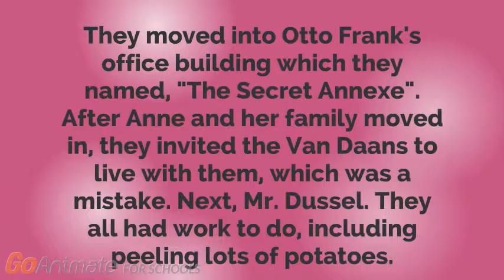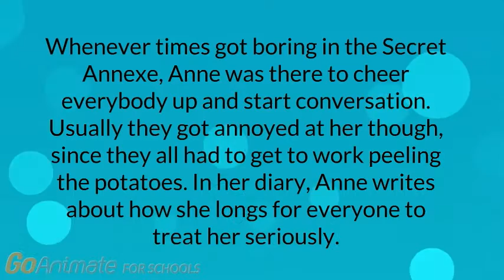Raine Diary of Anne Frank